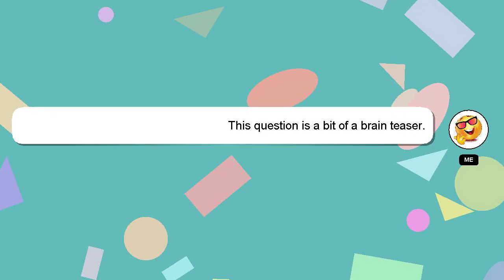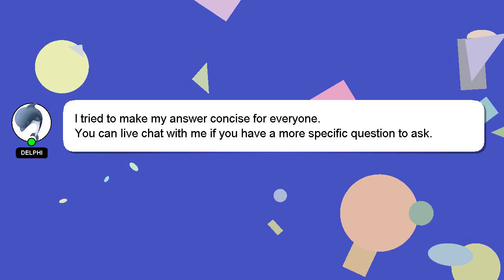How to clean vytronix hoover?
An introduction to myself in a few words, Hello, I am Delphi. I can assist you in discovering answers to your inquiries. - How to clean vytronix hoover?

Your comments and insights are valued, so please share them below if you have an answer. Your answer will be recognized and appreciated with a 'heart' from me.

*1 What we are experimenting :*